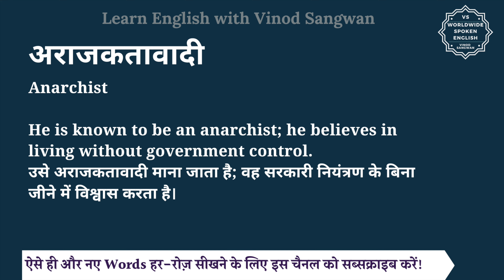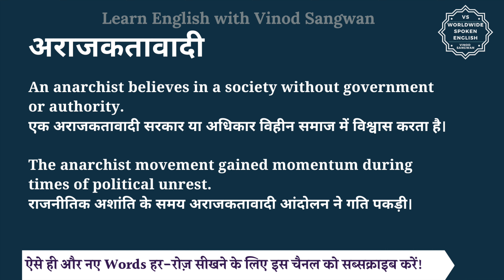अराजकतावादी को इंग्लिश में क्या कहते हैं | arajkatavadi in English | arajkatavadi ki spelling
इस वीडियो में आप अराजकतावादी का हिंदी में मतलब समझेंगे और साथ में अराजकतावादी का pronunciation भी सीखेंगें यानि की आप अराजकतावादी के अर्थ के साथ साथ ये भी सीखेंगें की अराजकतावादी को कैसे बोले या अराजकतावादी को बोलने का सही तरीका क्या है |

तो बस एक मिनट में सीखिए अराजकतावादी को|
Let’s learn Hindi Meaning of arajkatavadi in detail.

अराजकतावादी का अंग्रेजी में अर्थ होता है
Anarchist

He is known to be an anarchist; he believes in living without government control.
उसे अराजकतावादी माना जाता है; वह सरकारी नियंत्रण के बिना जीने में विश्वास करता है।

An anarchist believes in a society without government or authority.
एक अराजकतावादी सरकार या अधिकार विहीन समाज में विश्वास करता है।

The anarchist movement gained momentum during times of political unrest.
राजनीतिक अशांति के समय अराजकतावादी आंदोलन ने गति पकड़ी।